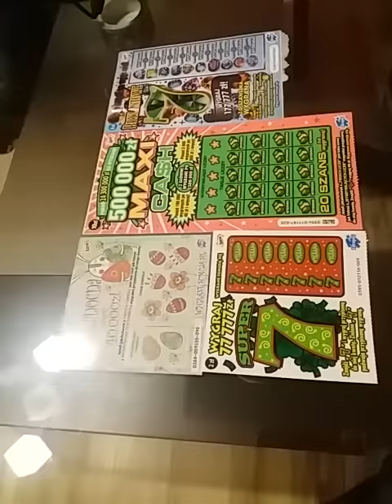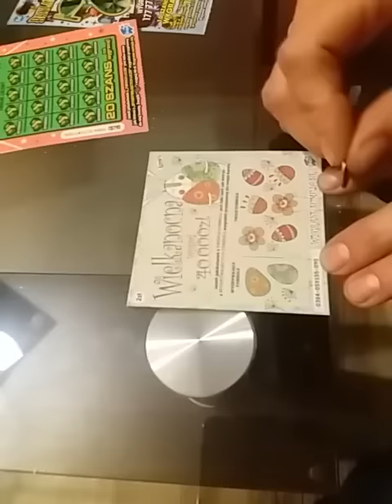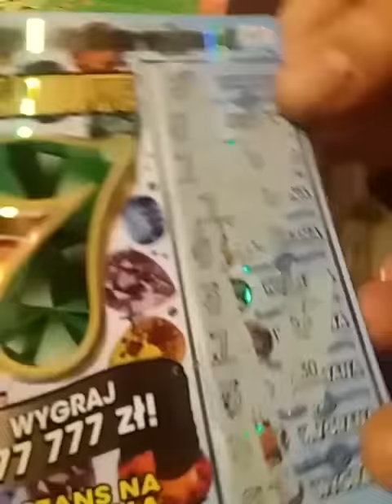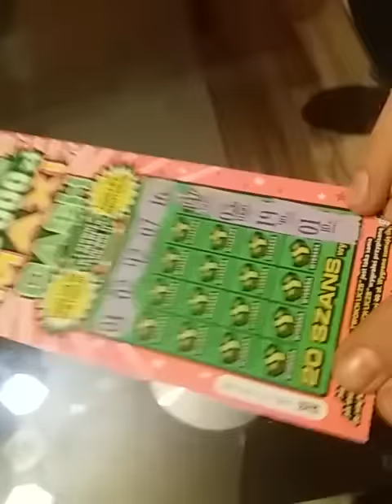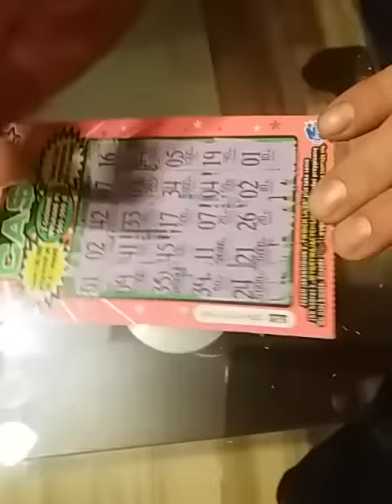Zagrał pierwszy raz w życiu w zdrapki i nie pożałował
zagrałem pierwszy raz w życiu w zdrapki i wygrałem, nie spodziewałem się tego, wydałem 19zł a wygrałem 55zł
Całkiem nieżle jak na pierwszy raz;)